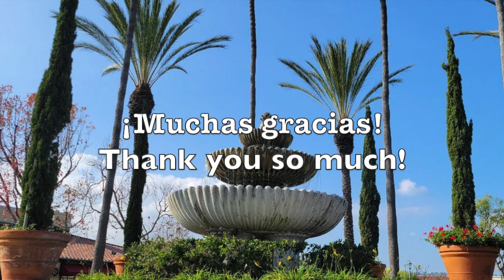Amor y Paz/ Love and Peace